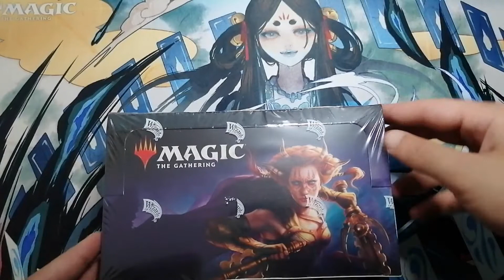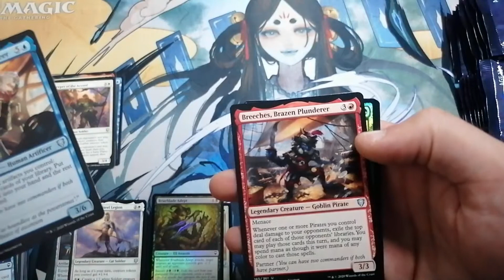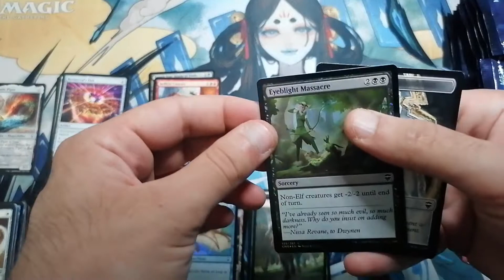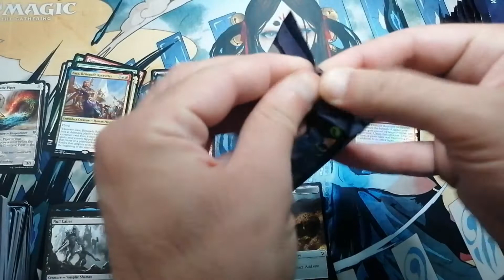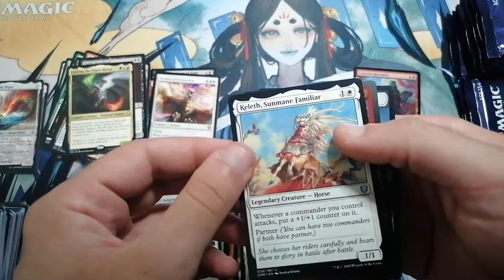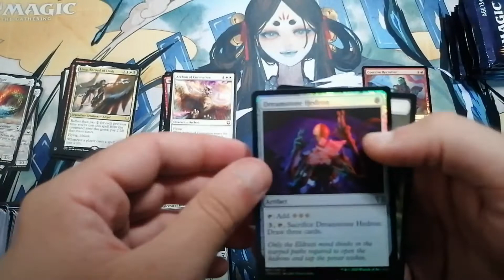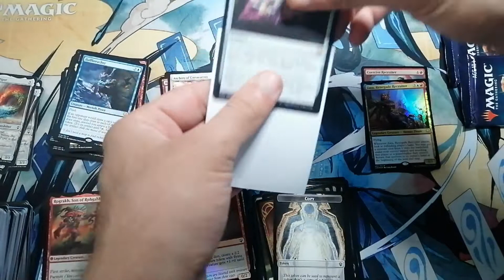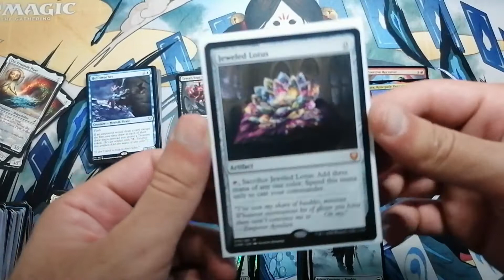Commander Legends 1 Draft Booster Box - That Was a Real Commander Set!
Penelope and George come back to crack an amazing Commander Legends draft booster box! After the disappointment that Commander Legends: Battle for Baldur's Gate was for the most of us, the guys wanted to negate that energy by cracking a box worth of the title it bears. So guys relax and enjoy this new unboxing with us. What are your opinions about the two Commander Legends sets? Write us a comment and let's talk about it in the comments.